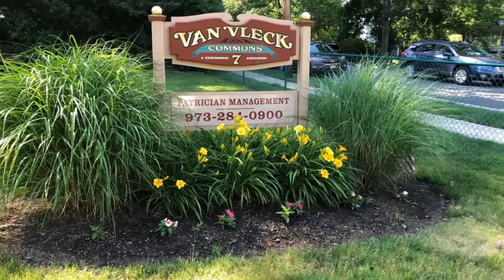7 Van Vleck Street Unit 4 Montclair, NJ | ColdwellBankerHomes.com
7 Van Vleck Street Unit 4, Montclair, NJ

This bright and spacious, pet-friendly, two bedroom unit is close to shops and restaurants and approximately three and a half blocks to the NYC bus. This stylish condo offers an open floorplan, kitchen, living/dining rooms, great closets, two spacious bedrooms, main bath, powder room off the master